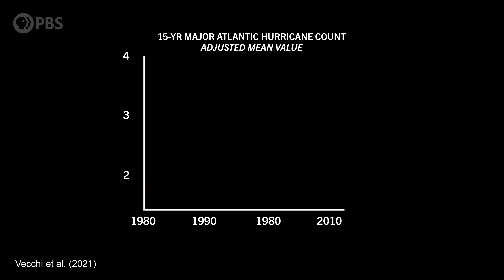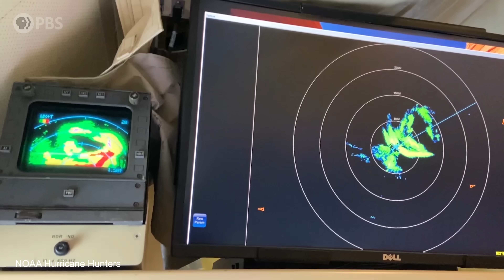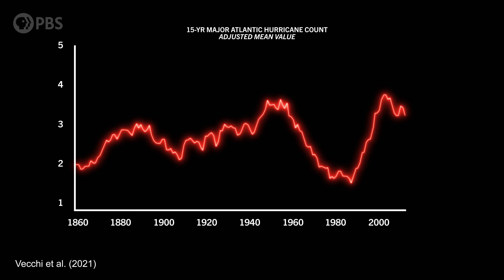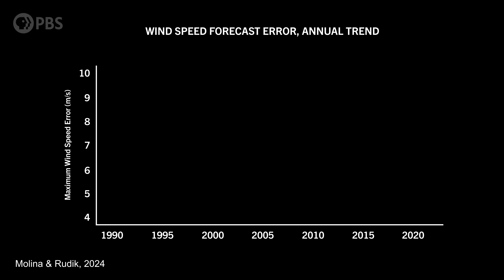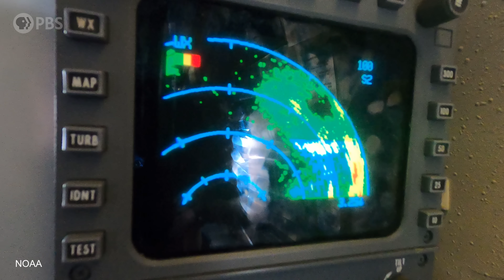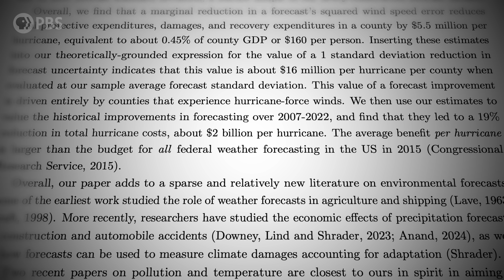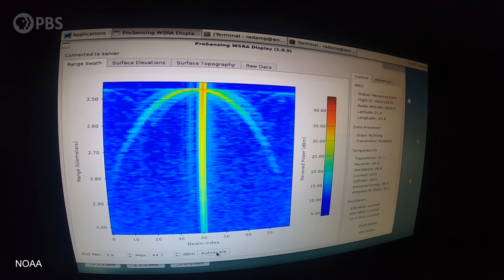Are we playing chicken with hurricanes like Melissa?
Just as hurricane season ramps up, severe budget cuts, layoffs, and now a government shutdown threaten NOAA’s ability to forecast these deadly storms. Meanwhile, hurricanes are intensifying faster than ever before. This season has started out quiet, but will it remain that way? What will hurricanes of the future look like? Watch this episode to find out.